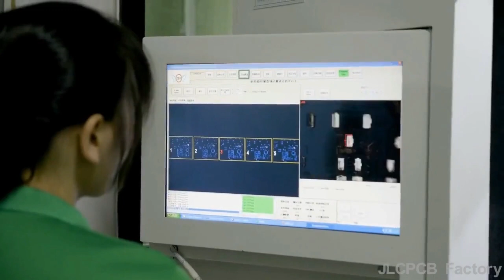Whitworth Quick Return Mechanism Model